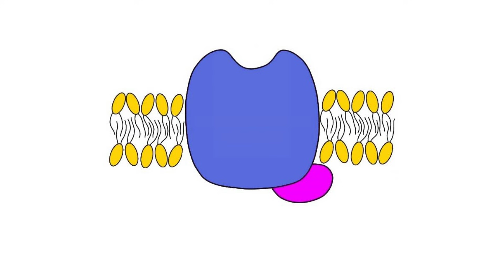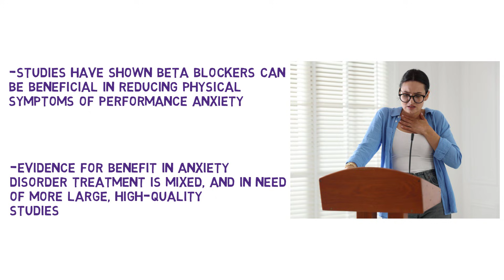2-Minute Neuroscience: Beta Blockers for Anxiety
Beta blockers are a class of medications originally developed to treat hypertension and other cardiovascular conditions. In recent years, they have become an increasingly popular option to treat situational or performance anxiety. In this video, I discuss the pharmacological mechanism of beta blockers and how they are thought to relieve the symptoms of performance anxiety experienced during situations like public speaking.

TRANSCRIPT
Beta blockers are a class of medications originally developed to treat hypertension and other cardiovascular conditions. They act as antagonists at receptors called beta-adrenergic receptors, meaning they bind to and block these receptors. Beta-adrenergic receptors are normally activated by epinephrine and norepinephrine, and their activation increases heart rate and blood pressure, among other effects. Thus, by blocking beta-adrenergic receptors, beta-blockers can decrease heart rate and blood pressure. The precise effects of beta-blockers depend on the drug in question, as there are a number of different beta-blockers with slightly different pharmacological profiles.

When we experience stress or anxiety, the sympathetic nervous system causes the release of epinephrine and norepinephrine, which increase heart rate and blood pressure and contribute to other physical symptoms of anxiety. Beta blockers can block this process and reduce physical symptoms of anxiety. While some beta-blockers can cross the blood-brain barrier and may have central nervous system effects, the benefit they provide with anxiety is thought to be primarily attributable to peripheral effects, which target the physical manifestations of anxiety. Their ability to reduce physical anxiety symptoms without impairing cognition has made beta blockers an increasingly popular option to treat situational or performance anxiety.

A number of studies have demonstrated that beta-blockers can be beneficial in reducing physical symptoms of performance anxiety experienced during situations like public speaking. The evidence regarding their benefit in regular treatment for anxiety disorders is mixed, however, and in need of more large, high-quality studies to determine effectiveness. Regardless, beta-blockers continue to be a popular option for treating physical symptoms of anxiety, in part because they are considered safer and better tolerated than some other options for anxiety treatment, like benzodiazepines.

REFERENCES
Archer C, Wiles N, Kessler D, Turner K, Caldwell DM. Beta-blockers for the treatment of anxiety disorders: A systematic review and meta-analysis. J Affect Disord. 2025 Jan 1;368:90-99. doi: 10.1016/j.jad.2024.09.068. Epub
2024 Sep 11. PMID: 39271062.

Boyce TG, Ballone NT, Certa KM, Becker MA. The Use of β-Adrenergic Receptor Antagonists in Psychiatry: A Review. J Acad Consult Liaison Psychiatry. 2021 Jul-Aug;62(4):404-412. doi: 10.1016/j.jaclp.2020.12.009. Epub 2021 Jan 11. PMID: 34210401.

do Vale GT, Ceron CS, Gonzaga NA, Simplicio JA, Padovan JC. Three Generations of β-blockers: History, Class Differences and Clinical Applicability. Curr Hypertens Rev. 2019;15(1):22-31. doi: 10.2174/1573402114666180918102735. PMID: 30227820.

Steenen SA, van Wijk AJ, van der Heijden GJ, van Westrhenen R, de Lange J, de Jongh A. Propranolol for the treatment of anxiety disorders: Systematic review and meta-analysis. J Psychopharmacol. 2016 Feb;30(2):128-39. doi: 10.1177/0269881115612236. Epub 2015 Oct 20. PMID: 26487439; PMCID: PMC4724794.

Szeleszczuk Ł, Frączkowski D. Propranolol versus Other Selected Drugs in the Treatment of Various Types of Anxiety or Stress, with Particular Reference to Stage Fright and Post-Traumatic Stress Disorder. Int J Mol Sci. 2022 Sep 3;23(17):10099. doi: 10.3390/ijms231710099. PMID: 36077489; PMCID: PMC9456064.

📝 Pass your next test with my neuro videos!

My name is Marc, and I want to immerse you in the fascinating world of neuroscience. When I'm not making videos, I'm a university professor at Penn State. I made this channel to help simplify complex topics into easy-to-understand snippets, perfect for students & enthusiasts alike. 📚

Whether you're a student seeking to supplement your studies or a curious mind eager to understand the basics of neuroscience, this channel will provide valuable insights and knowledge into the human brain.